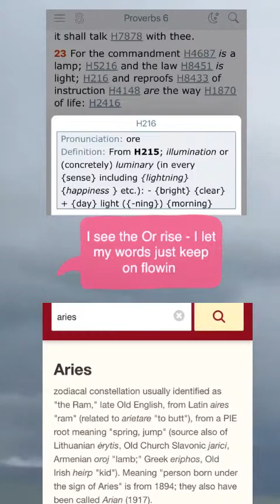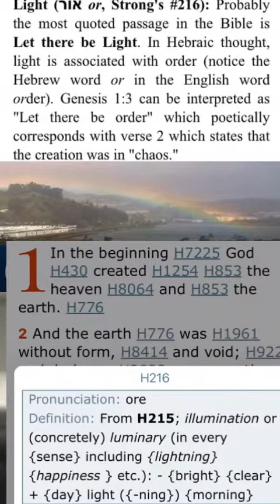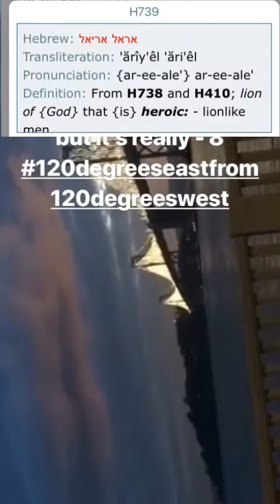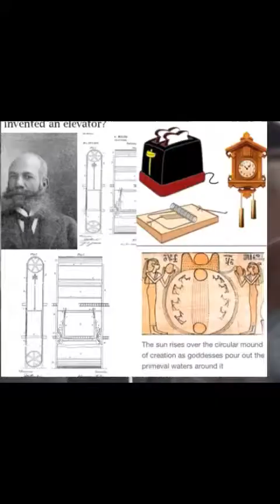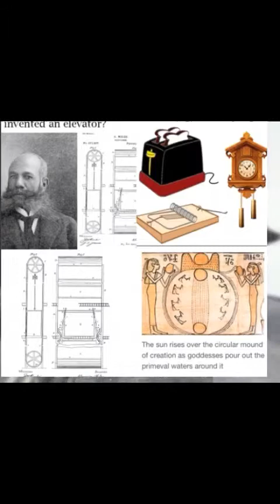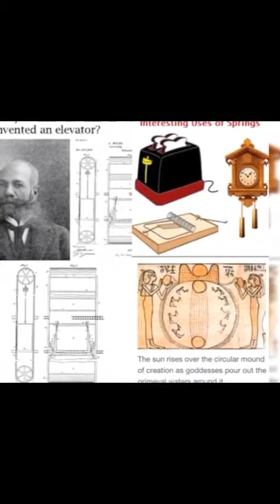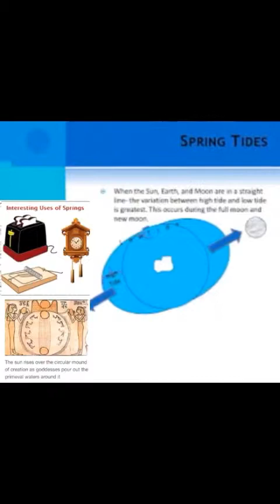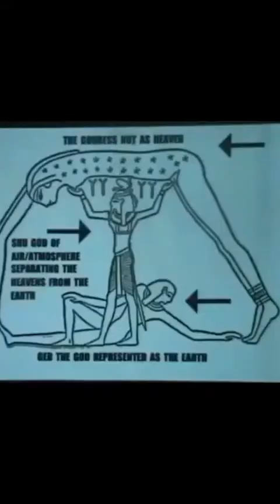March 20, 2019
historical ‘shepherds’ we have many other conversions to sheep veneration within this region – kings who were born during the Age of Aries – and these include Alexander the Great and Pharaoh Ptolemy III, who both wore the horns of a ram (Aries) in their hair. They did so not because a ram is a masculine animal, but because they realised that they had been born in the Great Month of Aries, and were therefore Kings of Aries (or Shepherd Kings). This transfer of cosmic veneration from bulls to sheep was also why Gilgamesh, the great Sumerian hero-figure, killed the Bull of Heaven (Taurus).

Fig 4.  Alexander the Great (above) and Pharaoh Ptolemy III (below) both wore ram's horns, in recognition and celebration of the Great Month of Aries. They also wore a 'diadema' headband, tied behind the head, that represented the circular course of the Sun through the constellations. The reverse of Alexander's coin shows an image of 'Britannia', the same symbol that has been embossed onto many British coins throughout the centuries, but the image is actually of the goddess Athena. The bust of 'Ptolemy' shown here is actually Ptolemy in the guise of Hercules, and the ram's horn is cleverly disguised just above the central hole. Note also that this coin of Ptolemy displays a Christian Chi-Rho symbol, between the legs of the eagle, but do remember that this coin was struck in the 3rd century BC.